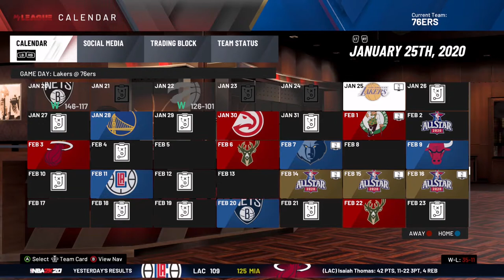NBA 2K20 SG My Career EP. 32 | FINALLY A CLOSE GAME! HE COULDN'T BELIEVE THIS GAME WINNER!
Hope you all enjoy this NBA 2K20 Career Mode video! I make NBA 2K20 content everyday with a bit of Madden 20 in the mix! This NBA 2K20 video is a good one so be sure to relax, get a snack and enjoy!

*IGNORE*